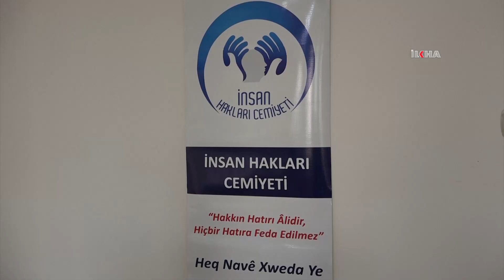İnsan Hakları Cemiyeti Genel Başkanı Kaya: Anayasada "Türk" yerine "Türkiye" kelimesi kullanılmalı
İnsan Hakları Cemiyeti Genel Başkanı Eyüphan Kaya, ülke bütünlüğü içinde Kürt meselesinin çözüme kavuşturulması; anayasa, yasa ve yönetmeliklerde kullanılan Türk kelimesi yerine de Türkiye kelimesinin kullanılması gerektiğini söyledi.

Değerli İzleyicilerimiz;